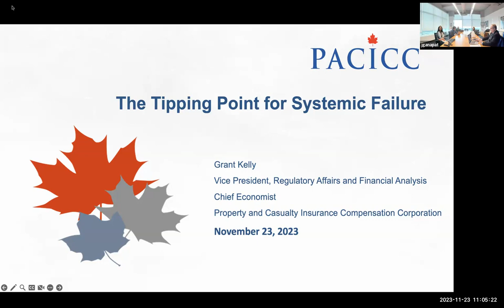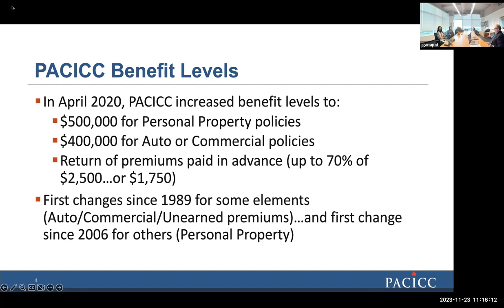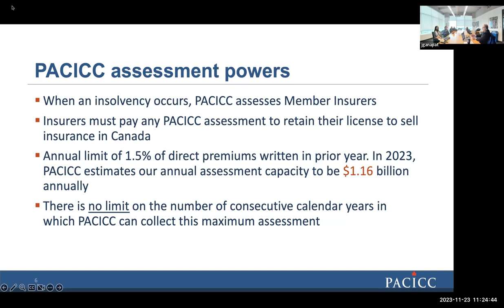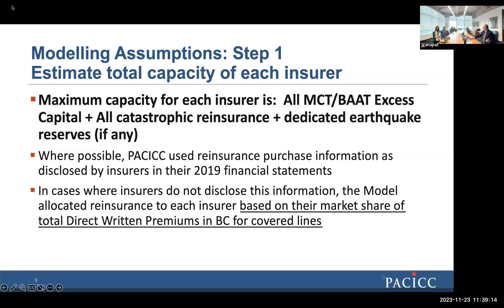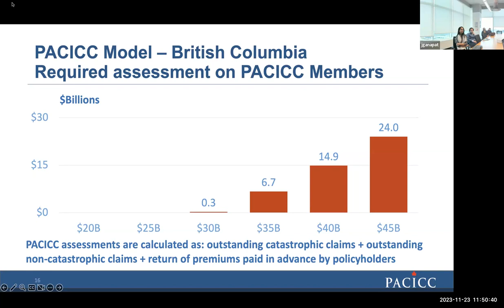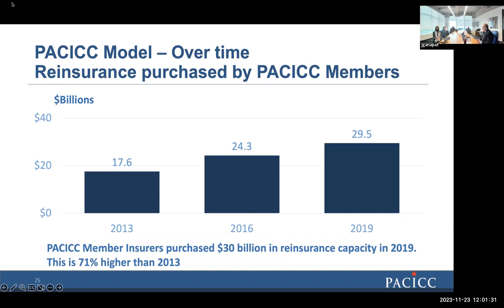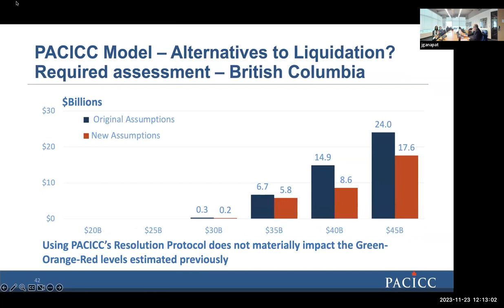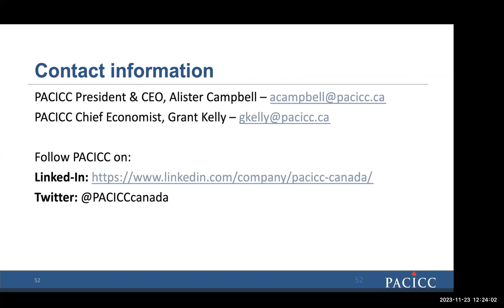RISC Industry Colloquium - Grant Kelly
A talk about The Tipping Point for Systematic Failure by Grant Kelly from PACICC at the RISC Fall Colloquia 2023.

Grant Kelly is the Vice President of Regulatory Affairs and Financial Analysis
Chief Economist at The Property and Casualty Insurance Compensation Corporation (PACICC).